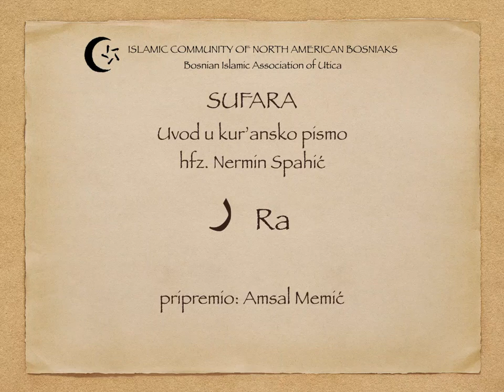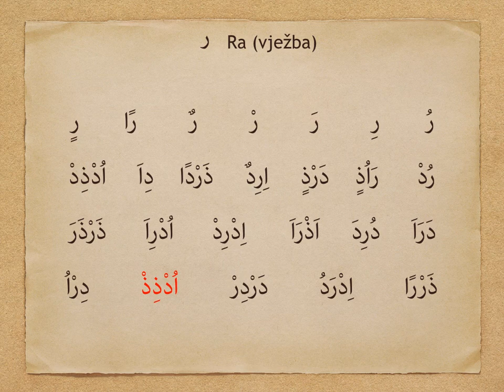Ra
Sufara od hfz. Nermin Spahic